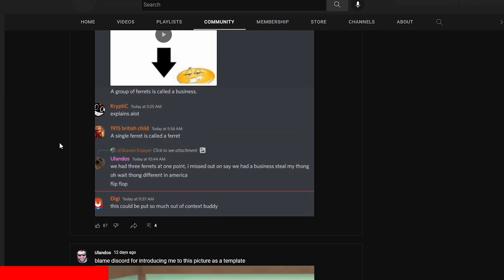Shh! I'm Hunting Aliens...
• bless me with doge: DELtizaVUYJtNtmJWL9HnyZQbm83RuVjhb